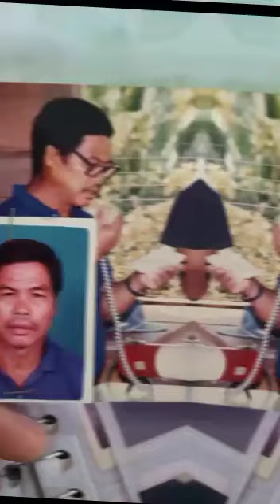Gso (Tapa dahai)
Video from Jo.Gso